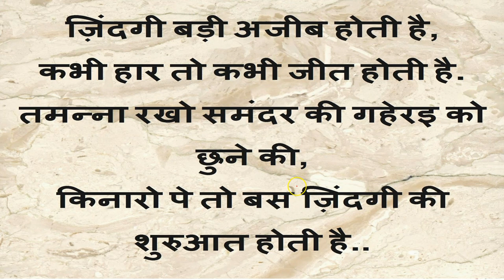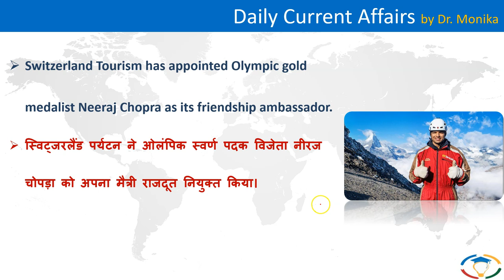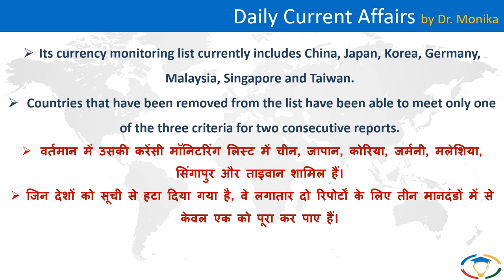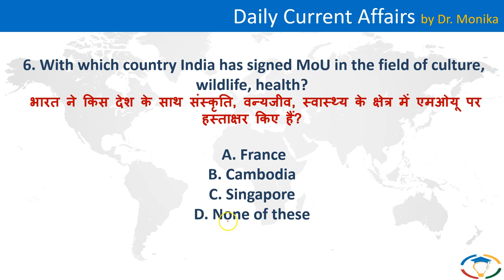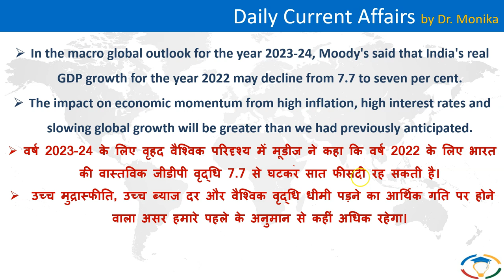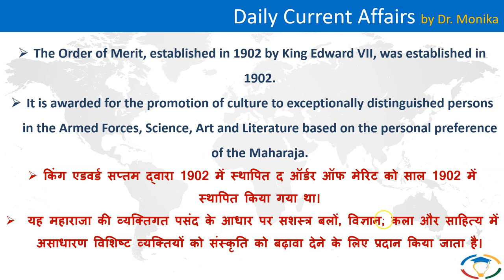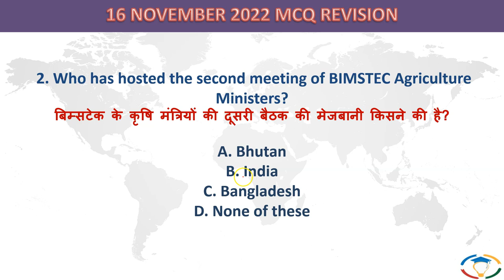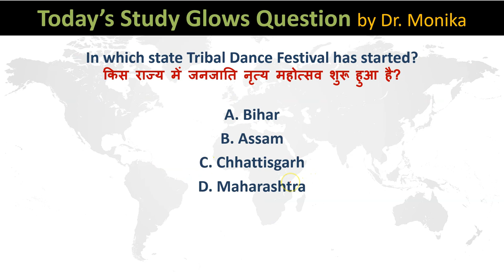🔴 Daily current affairs in Hindi for UPSC with pdf | Current affairs today | 17 November 2022